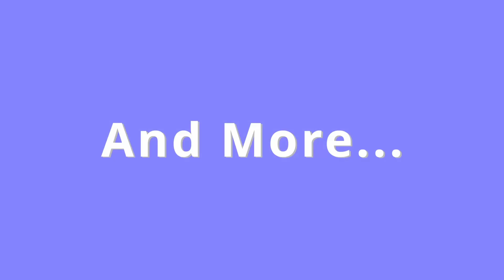Boeing and Fox: Let's get fair and balanced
I've got no beef with reporting on the door falling off of that Alaskan Boeing jet but let's get real about blaming everything on the manufacturer. If Fox and other news networks report something without the whole story don't they have an obligation to do a follow-up? Couldn't they have contacted the airline for maintenance records or check with NTSB with questions? Don't just claim to be fair and balanced...BE IT!!